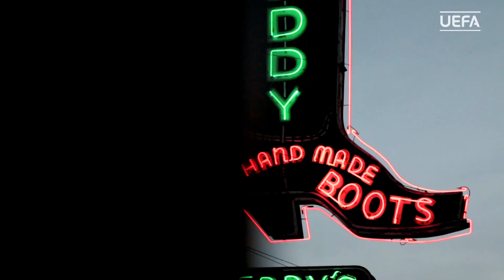Dempsey, Howard, Donavan: 5 American stars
To celebrate Independence Day, watch some of the greatest American players to have played in Europe in action. This video features Jermaine Jones, Clint Dempsey,  Tim Howard, Landon Donovan and Claudio Reyna